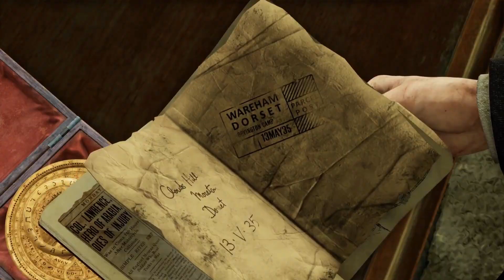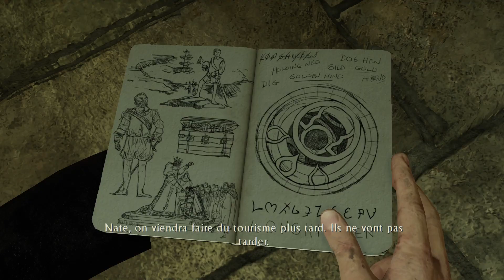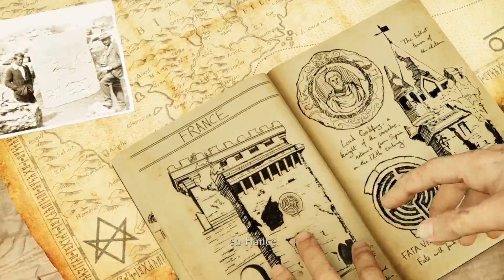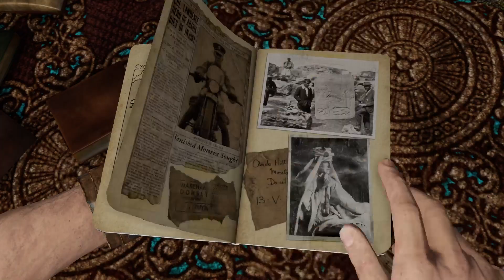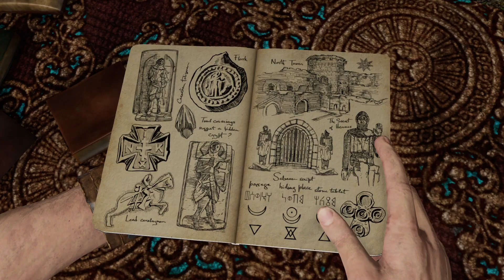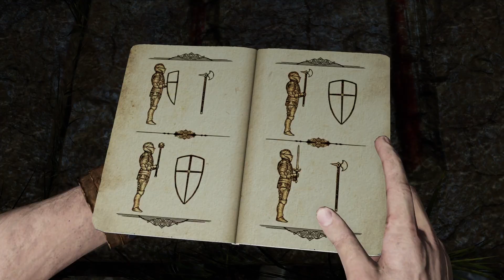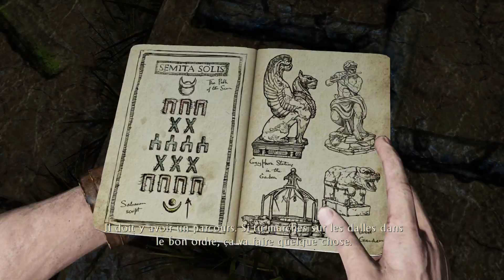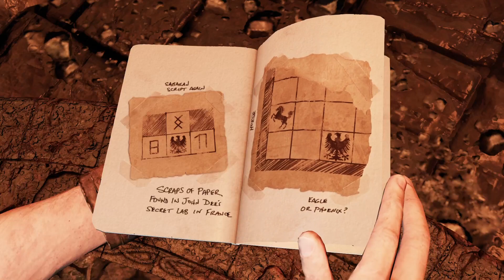Uncharted 3 #2 chapitre 4,5,6